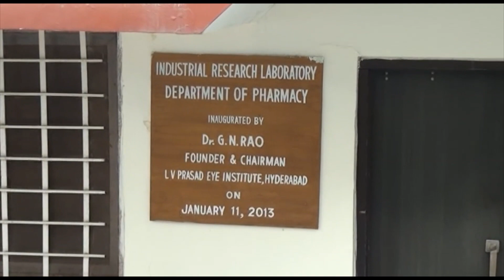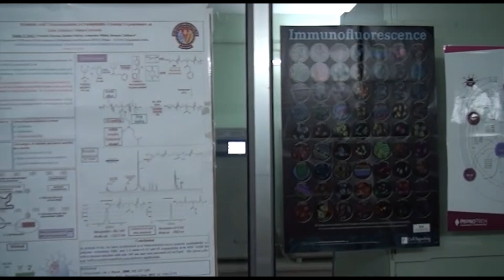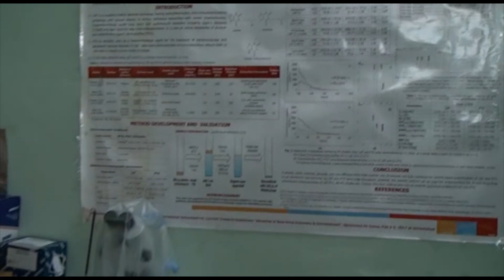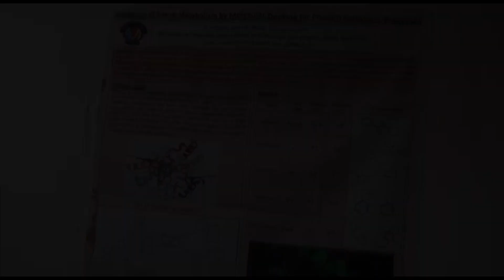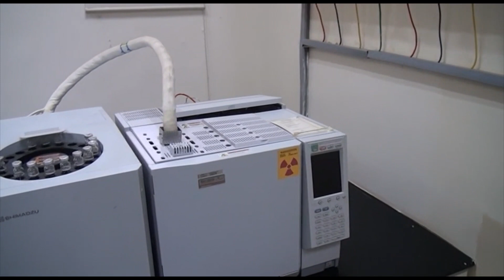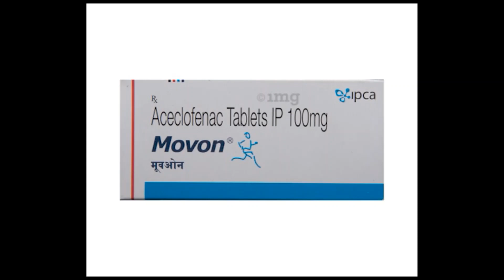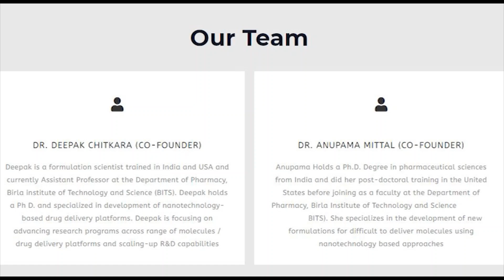Department Video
About department

The Pharmacy department of BITS Pilani is one of the few early schools of Pharmacy in India. Established in 1950, under the able leadership of (Late) Prof. M. L. Schroff, Father of Pharmacy Education in India, it blossomed into one of the most sought after Schools of Pharmacy in India due to its broad-based education system and university-industry linkages, which is the hallmark of BITS, Pilani.

In the year of 2011, the Department of Pharmacy has completed 60 years of its existence as a premier institution in the field of Pharmacy Education and Research in India and abroad. The Department is continuously undertaking research projects funded by industries and governmental funding agencies like CSIR, UGC, AICTE, DST and MHRD. Ph.D. degrees have been awarded to about 60 candidates till now. Alumni are well placed in India as well as abroad in various pharmaceutical companies, government organizations like drug control, research laboratories, etc., and in several well-known academic institutions.

Department Mission
To achieve excellence in teaching and research by
- Making of a dedicated team of faculty
- Creating a state of the art research facility
- Preparing pharmaceutical professionals who can adapt to rapid changes in science and technology
- Developing cost-effective technology to support the pharmaceutical industry

Department Vision
To emerge as a global center of excellence in pharmaceutical education and research